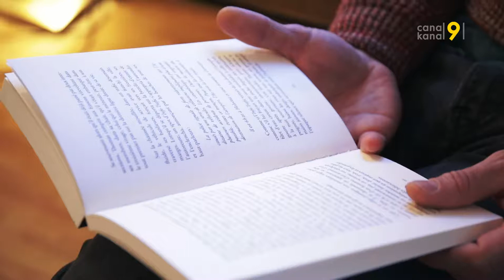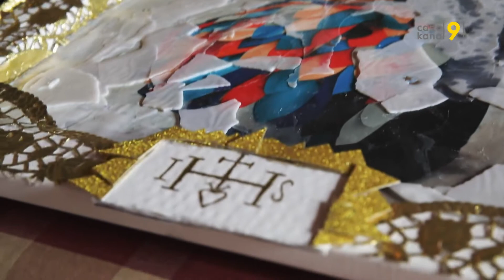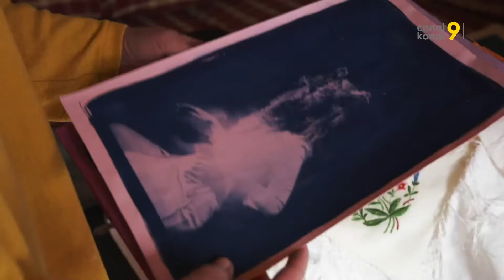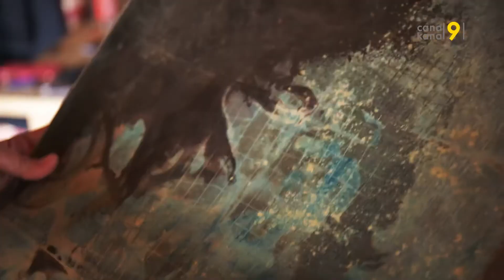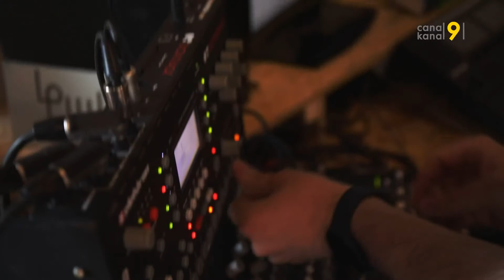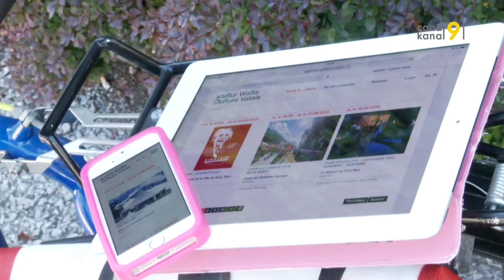TANDEM - Ein Kunstwerk, ein(e) Künstler(in)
Wir haben 4 Künstler gebeten, über ein inspirierendes Kunstwerk zu reden, das ihr Kunstschaffen beeinflusst hat. Der Autor Virgile Elias Gehrig, die bildende Künstlerin Murzo, die Fotografin Andrea Ebener und der Musiker Franco Mento vertrauen uns so in gewissem Masse einen Teil ihrer Privatsphäre an.

Tandem von Magali Barras und Dagobert Eigelsreiter gemacht.